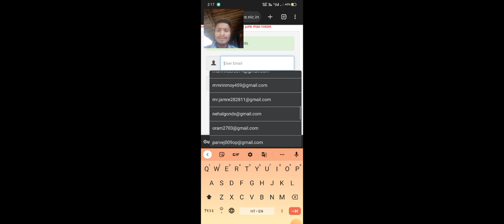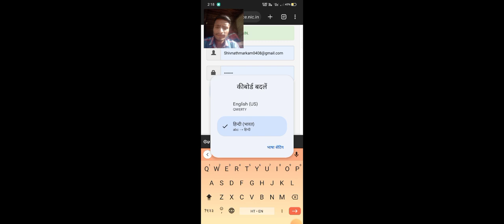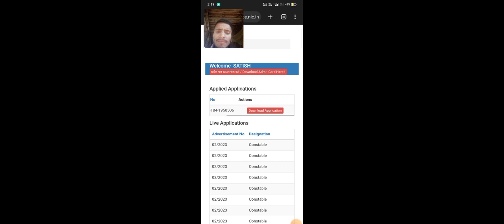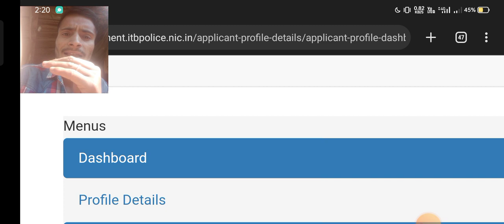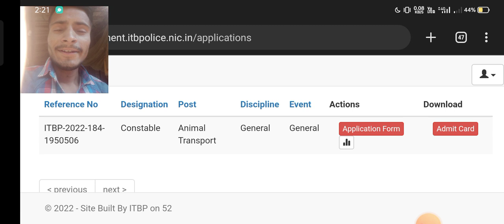🤩ITBP Admit Card 2023, ITBP HCM,Trademan 🔥 Admit Card 2022,itbp hc physical date 2023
popular tags ✍️✍️✍️✍️✍️✍️✍️

popular keywords ✍️✍️✍️ ✍️✍️✍️✍️

itbp telecommunication form status pending
ITBP admit card kaise download Karen
 ITBP constable animal transport kya hota hai
 ITBP animal
ITBP animal transport constable
आइटीबीपी एनिमल ट्रांसपोर्ट एडमिट कार्ड
ITBP Admit Card 2023
ITBP HC Admit card 2023
How to Download the ITBP Admit Card 2023?